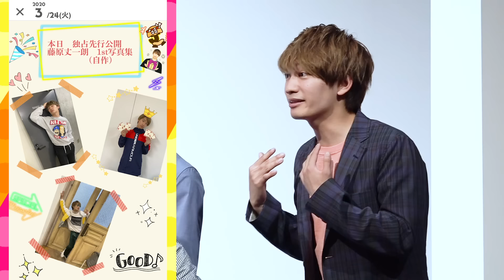HiHi Jets ×美 少年【初登場！なにわ男子】初コラボは理想の休日発表会～1/2～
今回はHiHi Jets・美 少年・なにわ男子の３グループが初の合同企画です！
企画内容は、DecoLuという手帳アプリを使った理想の休日発表会！

自分たちの写真や文字を綺麗にレイアウトして、18人それぞれが理想の休日を発表していきます！

後半の動画はコチラ！

なにわ男子のみなさんはグループとしてジャニーズJr.チャンネルに初登場だったのですが、爪痕残しまくりの大活躍でございます！
瑞稀と道枝、大昇と大吾、藤原丈一郎先輩とガリさん、龍我と恭平、タカハシ会の存在など…いろんな関係性が見えてきます！

そして、盛り上がりすぎたので、前後編に分けてお届けいたします！